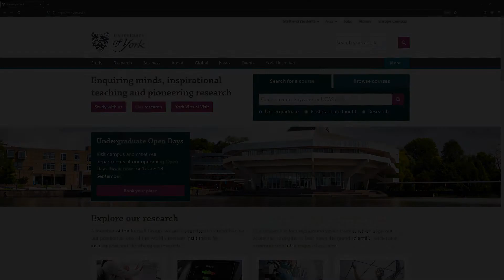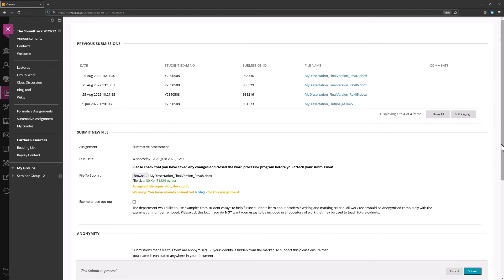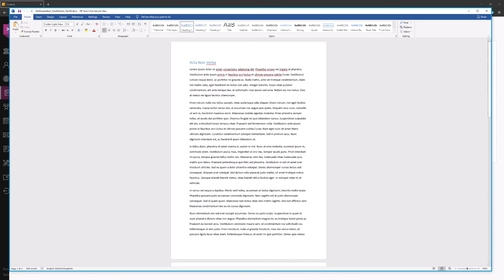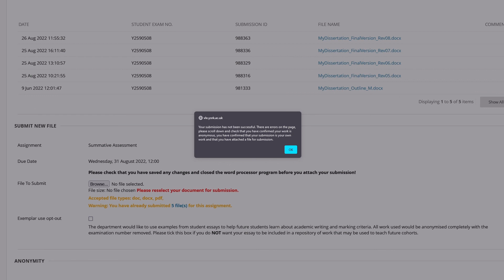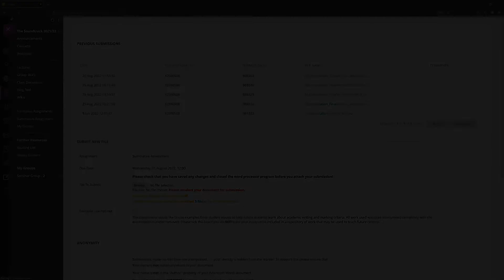OUT OF DATE - SEE VIDEO DESCRIPTION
TurnItIn has replaced use of the Anonymous Assignment submission point type.

Original Title and Details for this video

Using Anonymous Assignment Submission Points in Yorkshare (the VLE)

Using Anonymous Assignment Submission Points in Yorkshare (the VLE) at the University of York (2022 update).  This video walks you through how to make a submission to an Anonymous Assignment submission point covering what you need to click on and also look out for when doing so.

For a video covering the key considerations you need to be aware of when preparing for and making an Anonymous Assignment watch the 'Submitting Your Work Anonymously in Yorkshare (the VLE)' companion video to this one which includes important information about deadlines, anonymisation, file size, file types, checking your submission and tips on avoiding penalisation or problems.